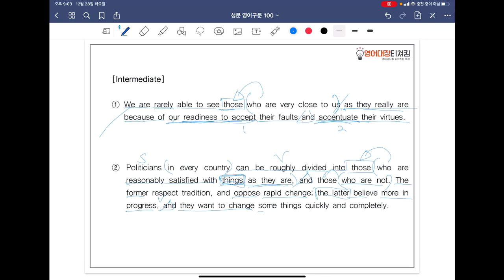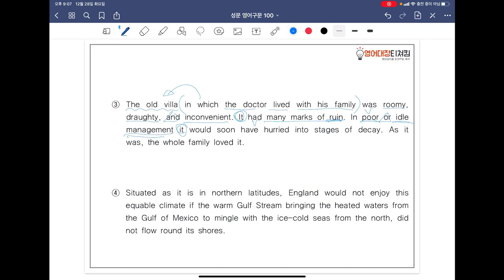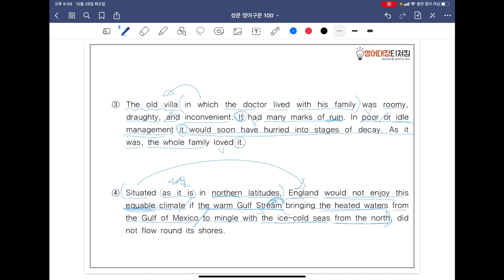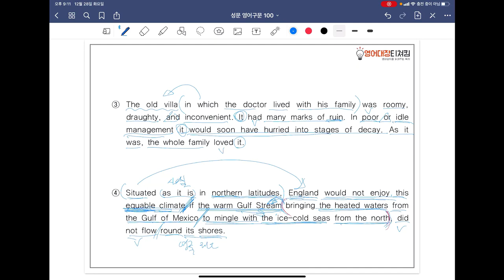[ SUNGMOON PUBLISHING ] - 「VIDEO LESSONS」: 영어구문 𝟙𝟘𝟘 / 83